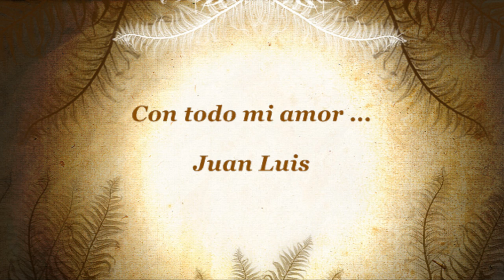Marina y Juan Luis 2º Aniversario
Video fotográfico creado por Juan Luis para Marina.